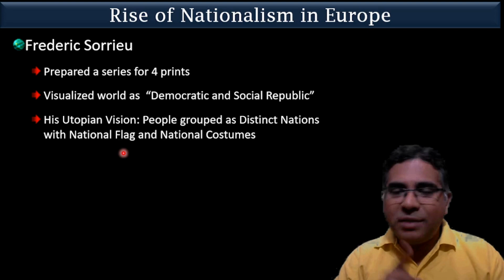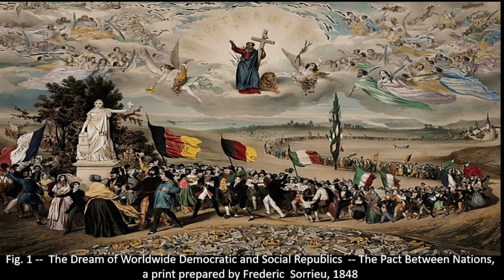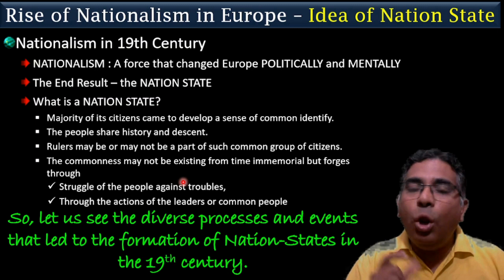1. Rise of Nationalism in Europe | Meaning of Nationalism | Nation-State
This is the first video of the series on the Rise of Nationalism in Europe. This video explains the concept of Nationalism in the simplest words. Once done with an understanding of the concept of Nationalism, we will embark on understanding the image painted by a famous French artist Frederic Sorrieu named 'Democratic and Social Republic'.

Then will have a considerable discussion on the concept of a Nation - State.

Once you have learnt the concepts dealt with in this video, you can take the test in MCQs and Description answers at the links given below: